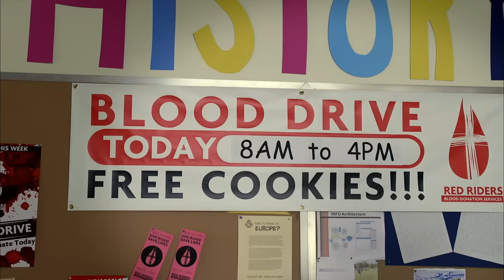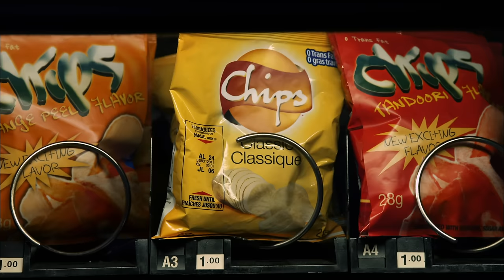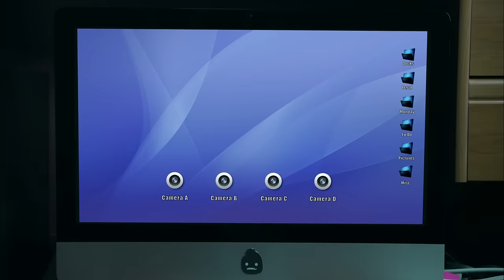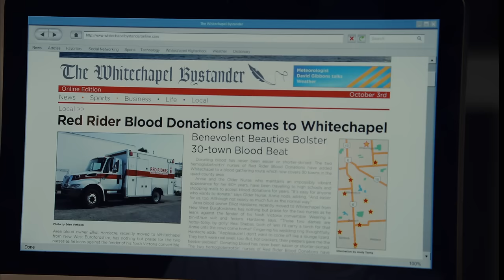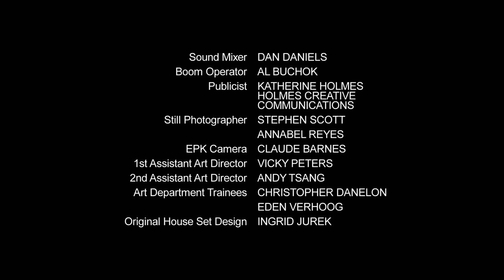My Babysitter's a vampire S1E3: Blood Drive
High quality upload of My Babysitter's A Vampire the series.
Season one, Episode three, Blood Drive.
This is a fan reupload, hoping to share this wonderful show in HD to more people. Please support the original release.